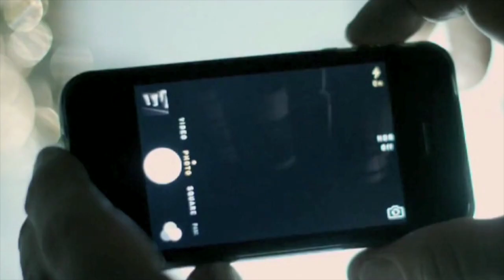Homeland Terrorist Numan Acar kommt aus Deutschland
Hollywoods neuer Super-Schurke kommt aus Deutschland! Numan Acar (35) ist der neue Star in der US-Serie „Homeland“. In der 4. Staffel der Spionage-Reihe spielt er den Terroristen Haissam Haqqani. Die patriotischen Amerikaner lieben deutsche Schauspieler! Aktuell überzeugte unsere Nina Hoss die US-Zuschauer.